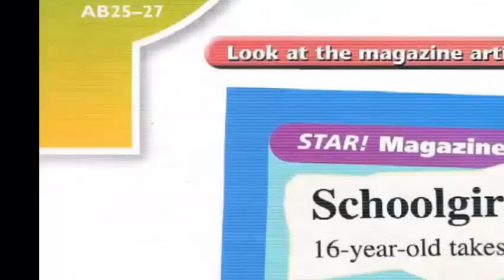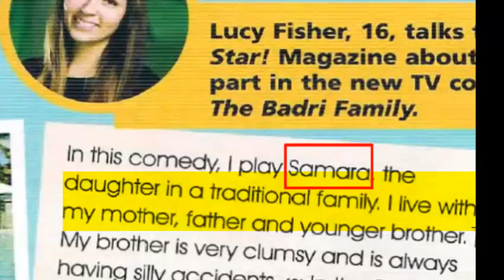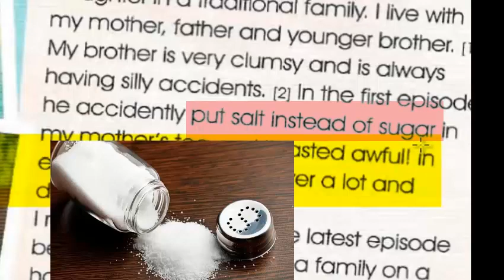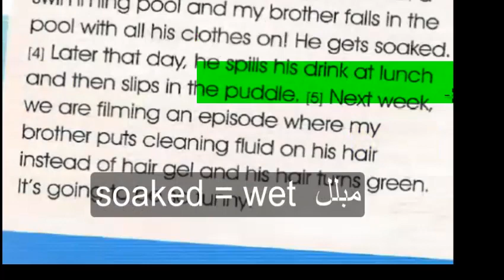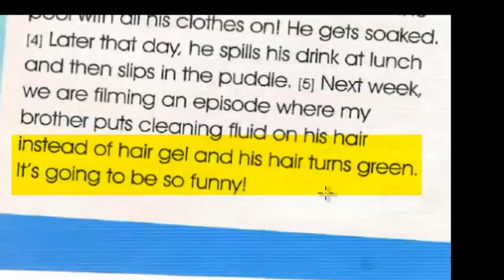ثالث متوسط - قطعة برنامج كوميدي (شرح القطعة بصوت افضل في الاسفل)